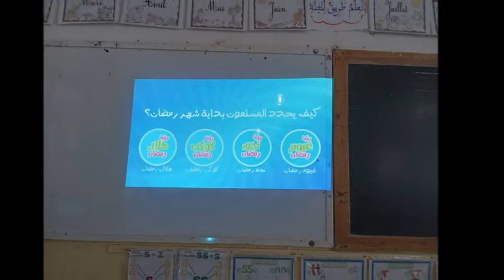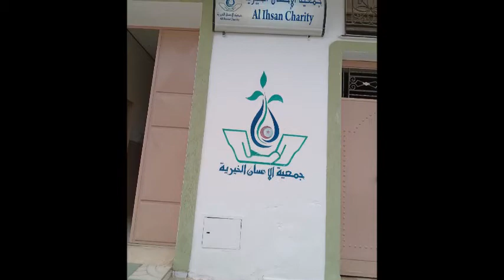فيديو من إنجاز التبميذة راية يوسف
فيديو من إنجاز التبميذة راية يوسف (فئة 8 سنوات إلى 15 سنة) في مبادرة رمضان بنكهة بلدي العربي 2/ مدرسة شارع الحبيب بورقيبة منزل النور - ولاية المنستير